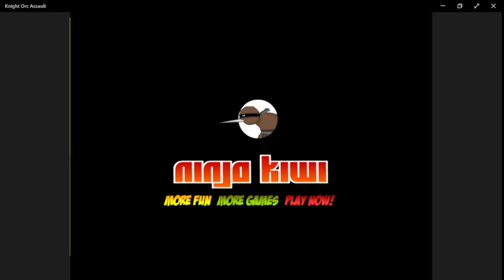What a Melee Sas 3 would be like | Knight Orc Assault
I personally think this is the best title I can come up with, so anyways; Knight Orc Assault is a game where you slay orcs that tries and slay you.